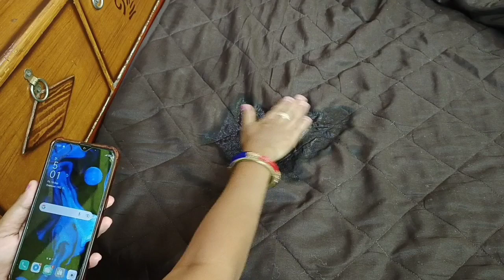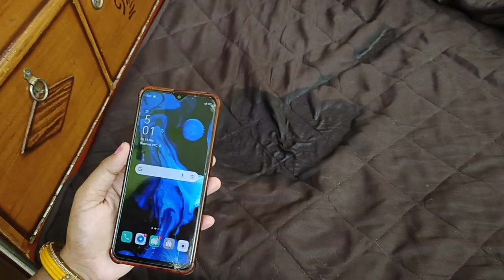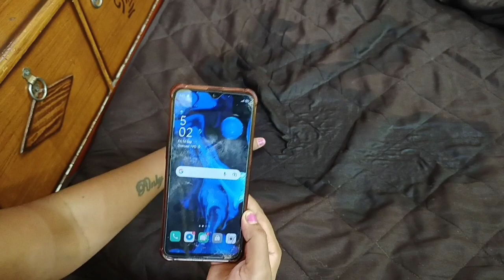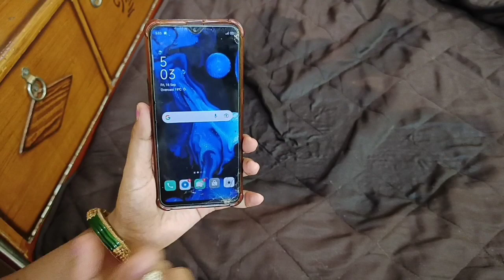Mattress Protector Review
Hiii everyone, Iss video me mene ek mattress Protector ka review ap logon k sath share kiya he jo me lagvag 6 month se use kar rahi hun, or pehla review video he dosto isliye itna to perfect nahi hua he or micro febric ko mene galati micro Viber boldia he dosto  to pls maaf kar dena, or ye mera honest review he so i hope ye video aapke liye helpful hoga or video agar pasand ati he to pls like share jarur karna 🙏

For businesse queries or Paid collaboration